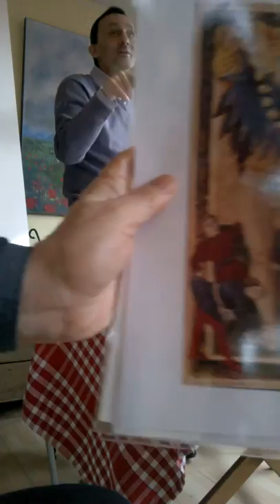Yves Massey, histoire du Tarot, Café destin 07 03 15 Au ballon Rouge Paris XIII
aux côtés de Patricia Roffay, tarologue
cafedestin.free.fr
AD CORDEM
cafetao.online.fr/